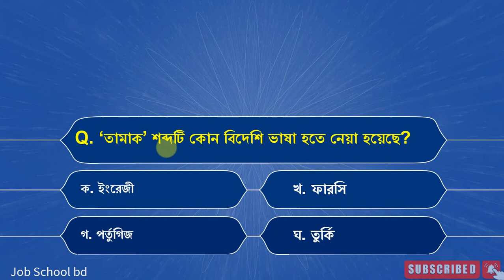সরকারি চাকরির পড়াশোনা ও প্রস্তুতি । government job preparation ডেইলি কুইজ – ১৩৬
সরকারি চাকরির পড়াশোনা ও প্রস্তুতি । government job preparation ডেইলি কুইজ – ১৩৬ বিসিএস, শিক্ষক নিবন্ধন, প্রাইমারি শিক্ষক নিয়োগ প্রস্তুতি সহ সকল সরকারি চাকুরির পরীক্ষার প্রস্তুতির জন্য প্রতিদিন আমাদের Job School bd চ্যানেলে নতুন ভিডিও টিউটোরিয়াল প্রকাশিত হচ্ছে।
আপনারা যারা BCS, প্রাইমারি শিক্ষক নিয়োগ প্রস্তুতি, নিবন্ধন প্রস্তুতি সহ অন্যান্য সরকারি চাকরির পরীক্ষার জন্য প্রস্তুতি নিচ্ছেন তাদের সরকারি চাকরির প্রস্তুতিকে আরো একধাপ এগিয়ে নিতে আমাদের চ্যানেলের ভিডিওগুলো সাহায্য করবে।
আপনার নিয়মিত চাকরির পড়াশুনার পাশাপাশি আমাদের ভিডিও গুলো নিয়মিত দেখার আন্তুরিক অনুরোধ রইল। আমাদের চ্যানেলে সিলেবাস অনুসারে টপিক অনুযায়ী ভিডিও পাবেন। আমাদের চ্যানেলে রয়েছে প্রতিযোগিতা মূলক চাকরির পরিক্ষার প্রস্তুতির জন্য অসংখ্য মডেল টেষ্ট, ক্রাশকোর্স ।
যারা ইতিমধ্যে আমাদের চ্যানেলটি সাবসক্রাইব করে আমাদের পাশে রয়েছেন তাদের কে অসংখ্য ধন্যবাদ।